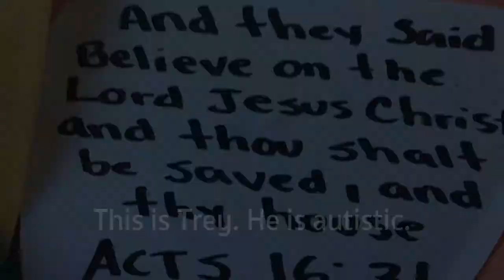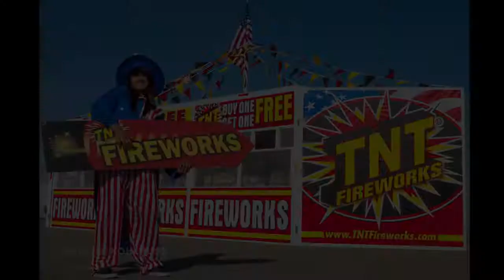KidsZone TNT Firework Fundraiser | Wednesday, February 14, 2018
KidsZone TNT Firework Fundraiser |  Wednesday, February 14, 2018 • 7 p.m. Wednesday Service Freedom Baptist Church • 790 Irisbburg Rd., Axton, VA 24054 • freedombaptistchurch.com • Sunday's at 10:30 a.m. and 6 p.m. • Wednesday's at 7 p.m. • Cindy Dutill, Media & Missions Coordinator  • Nursery, Children's, and Teen Ministries Available